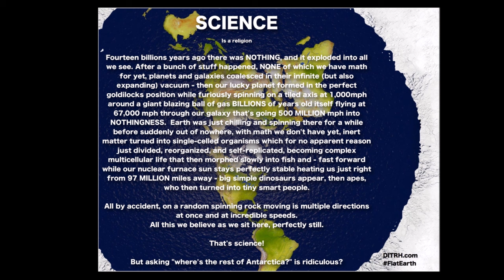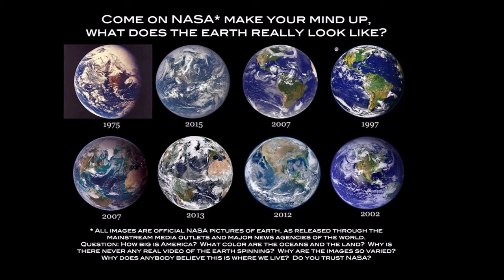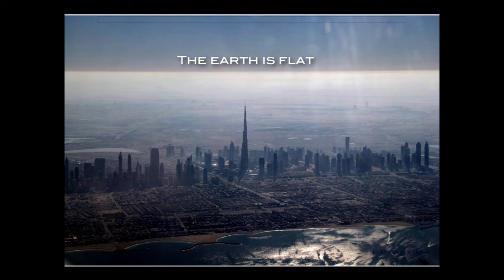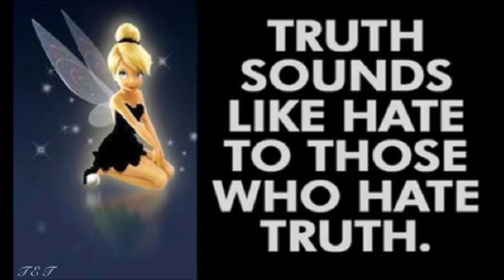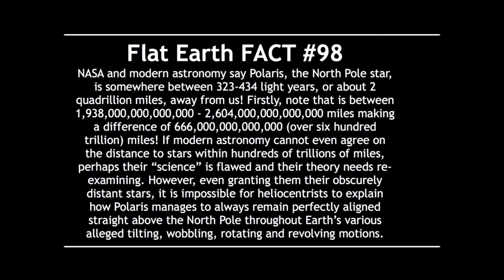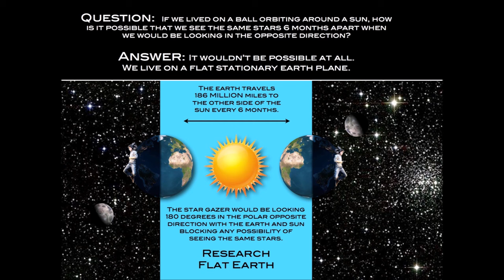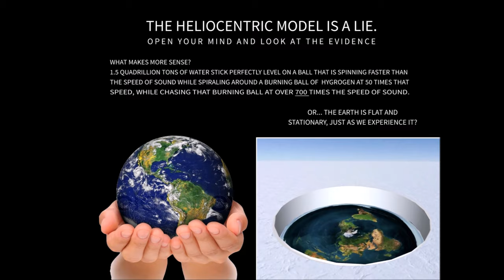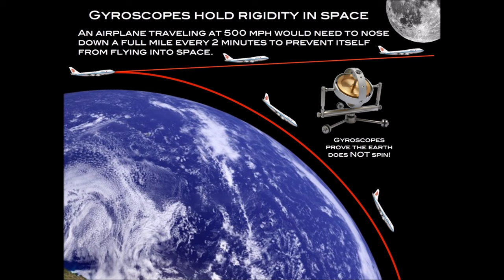Flat Earth Clues interview 434 Chicago High School ✅